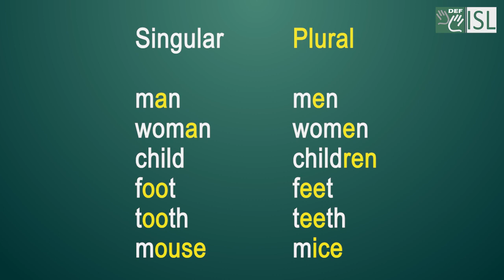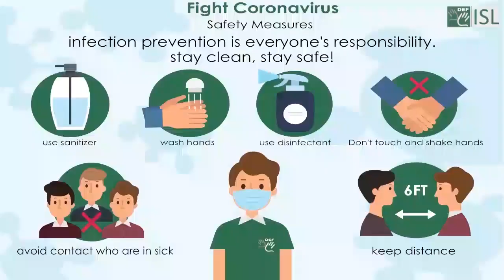English Module 1A Series-5: Irregular form of plural nouns